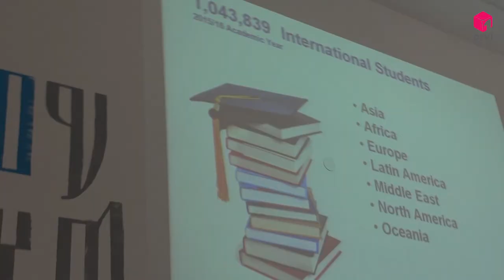PRVI TV// Predavači sa Sveučilišta Hawaii održali predavanje na Filozofskom fakultetu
UKRATKO: Na Filozofskom fakultetu Sveučilišta u Mostaru, održano je predavanje o temi „Philosophy, Primal Wonder and the Future of Education“ . Gosti predavači bili su prof. Thomas Jackson, i prof. Stefanie Sweeney. Nakon predavanja, održana  je Godišnja prezentacija programa američkih stipendija - Education USA - mogućnosti nastavka školovanja u SAD-u.

Impressum
Prvi.tv d.o.o.

VUKOVARSKA 10B

88 000 Mostar

Telefon: +38736/832-395
             +38736/836-698